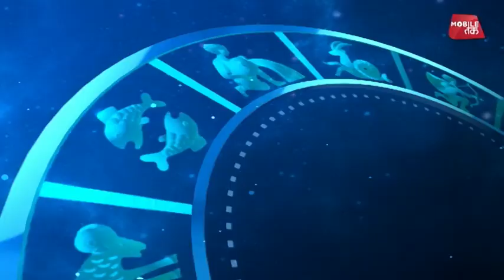आज का भाग्य | 13th Oct 2017 | Deepak Kapoor | Astro Tak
आज का भाग्य- जाने-माने ज्योतिष गुरू दीपक कपूर से जानिए 13 अक्टूबर की सटीक भविष्यवाणी